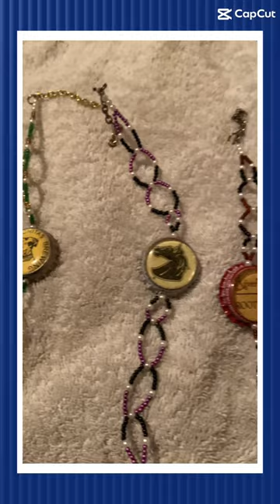Southern Women Crafts Bead and wire bottlecap bracelets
Southern Women Crafts Bead and wire bottlecap bracelets. Only have 3 left in the shop. They do look unique. My granddaughter asked me to make one for her and another for her friend. They were a big hit. swconlinestore.

Our Handmade Amazon Store